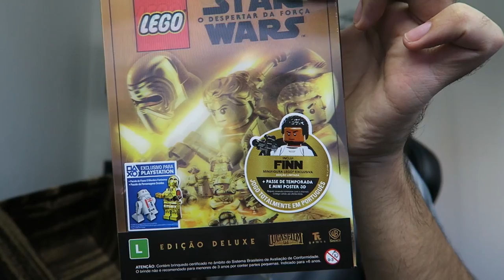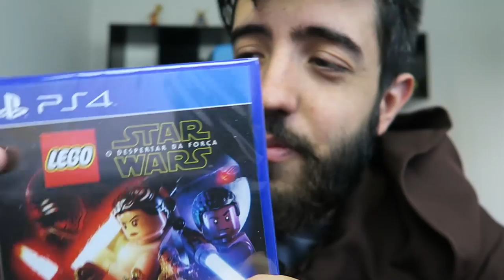AI DE REPENTE VC VIRA UM JEDI!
Recebi uma caixa e não fazia ideia do que tinha nela, ta ai o resultado :b LEGO STAR WARS!

Curta a melhor página do FACE de GTA V:
Valeeu!